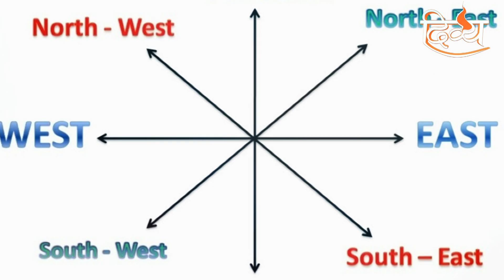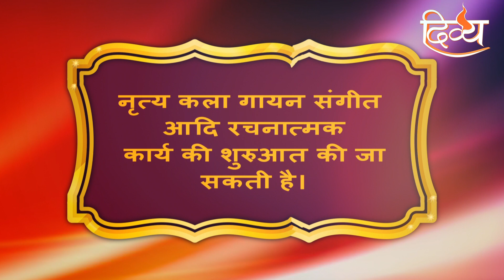शुक्रवार कौन से कार्य करना चाहिए | माँ लक्षमी | रोचक तथ्य | चैनल दिव्य